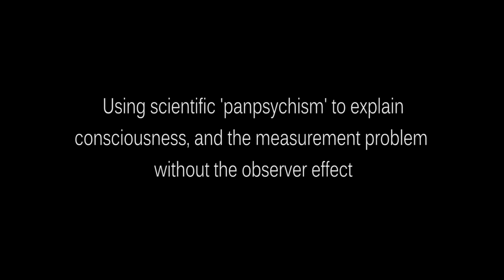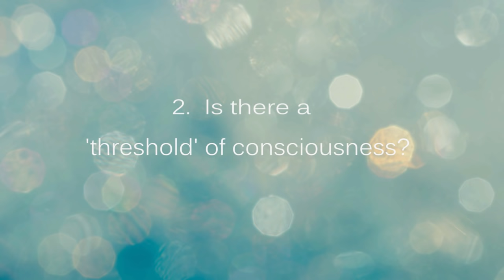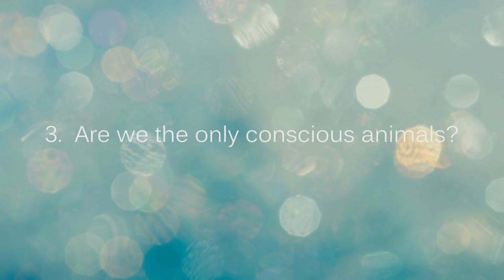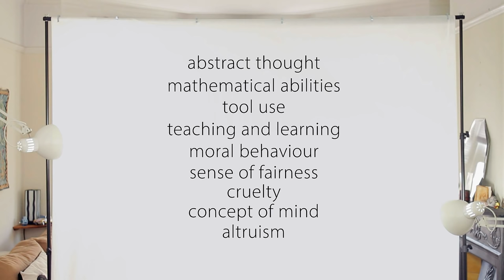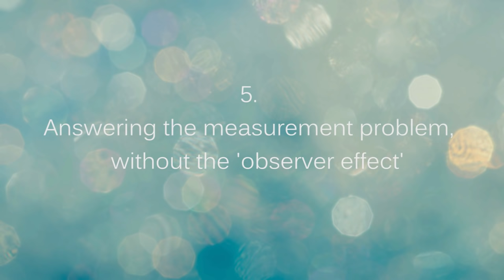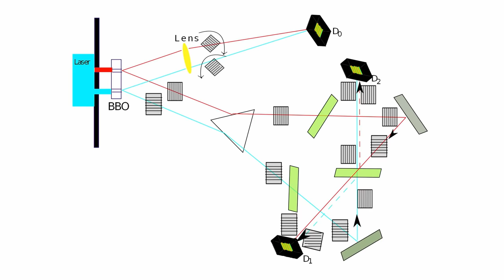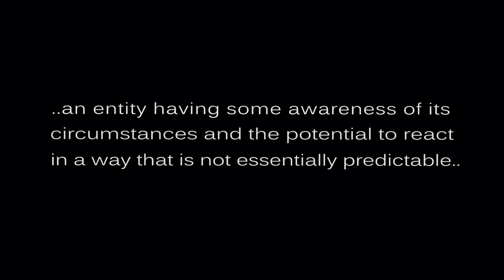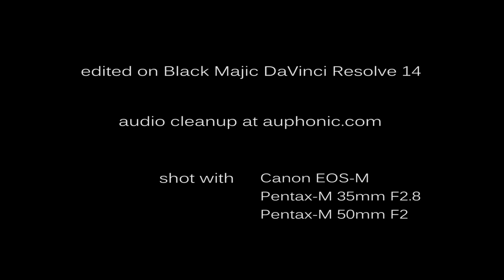Explaining consciousness and the measurement problem with scientific ‘panpsychism’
Science still regards the existence of consciousness in our material world as unexplained, even mysterious. There is a simple answer compatible with modern science in the philosophy of panpsychism*, the principle that awareness must be a basic property of our Universe.

A scientific panpsychism can also explain the measurement problem without requiring belief in the observer effect.
(*despite the name, panpsychism has nothing to do with Ouija boards!)

Introduction
Defining consciousness and panpsychism 1:45
Is there a threshold of consciousness? 5:17
Are we the only conscious animals? 8:16
How human complexity can cloud the debate 13:19
Explaining the measurement problem without the observer effect 17:37
So, what does it all mean? 24:40

Links mentioned in the video:
Dr Jim AlKhalili explains the measurement problem.

No brained slime mold has some sophisticated awareness.

This post was the basis for this video.

In this video I did not address the combination problem, which I believe is a misunderstanding of panpsychism itself.

And this post gives more background on why I made the video